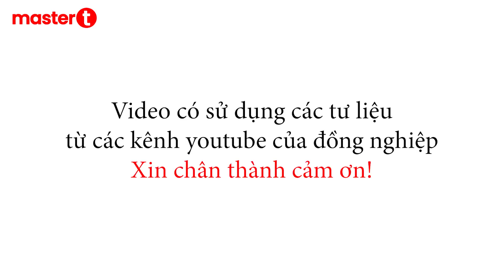Bơm hút xi phong LIÊN TỤC làm tăng hiệu quả xử lý khí độc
Xiphong LIÊN TỤC, TRIỆT ĐỂ, KỊP THỜI làm tăng hiệu quả xử lý khí độc trong ao tôm. Xi phong là cách loại bỏ ô nhiễm ra khỏi ao nuôi tôm hiệu quả nhất.

© Video được thực hiện bởi:
Nhóm nghiên cứu và phát triển sản phẩm master T

© Bản quyền thuộc về master T